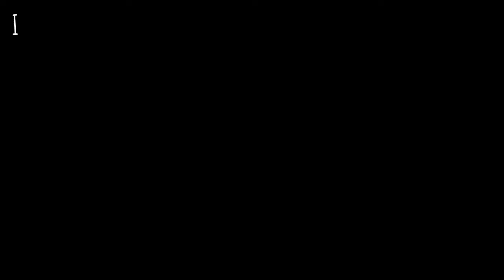SIPO EGGS | ORIGINAL KAPAMPANGAN DISH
INGREDIENTS:

25-30 pcs Quail Eggs, boiled and peeled
250 grams Shrimp, peeled and deveined
250 grams Green Beans, cut into 1/2 inch
1 small Carrot, cut into cubes
1 medium Onion, chopped
4 cloves Garlic, chopped
170 grams Spam, cut into cubes
250 grams Bacon, sliced
1 small can (220 grams) Green Peas
1 small can (200 grams) Corn Kernels
1 small can (225 grams) Water Chestnuts,sliced (or Turnip, cut into cubes)
1 can (490 grams) Cream of Mushroom
1 cup (300 ml) Heavy Cream
2 Tbsp Butter
2 tbsp Corn Flour
1/2 cup Water
2 tbsp Cooking Oil
Salt

-Mixed Veggies can be use in lieu to Carrots, Green Peas and Corn kernels

We would love to hear your comments and suggestions 😊

Happy Cooking!